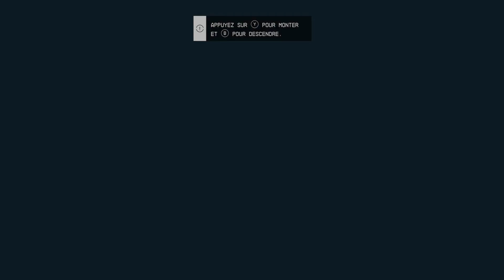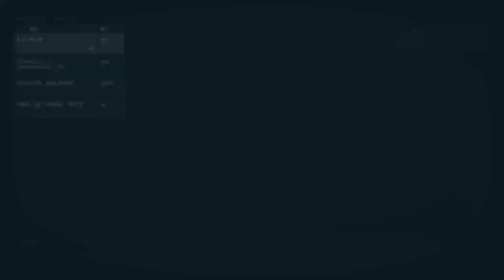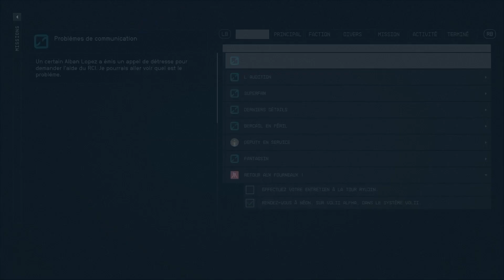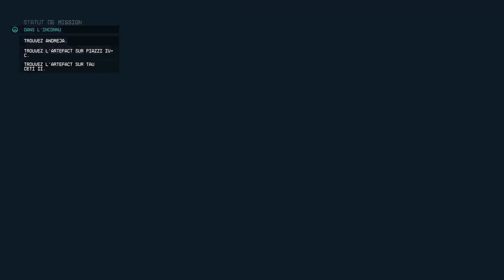La force est présente ! - Starfield [#5]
De la visite, bon sang !
Bienvenue dans la description de cette vidéo. J'espère qu'elle t'a plu !